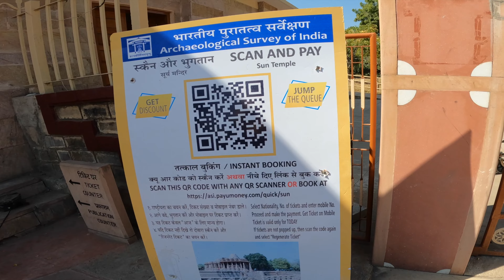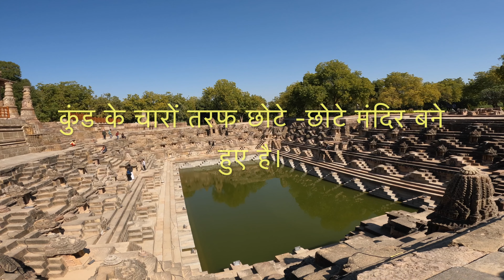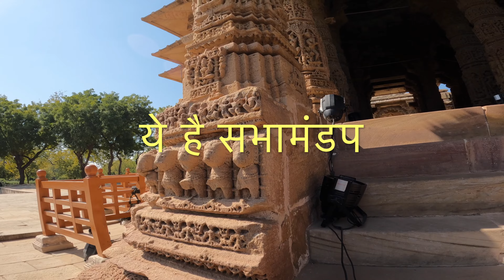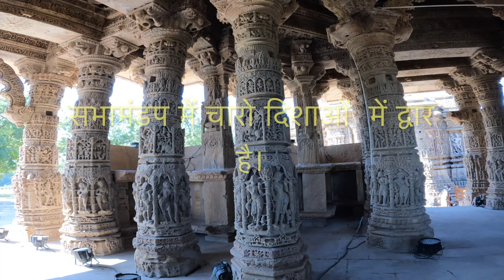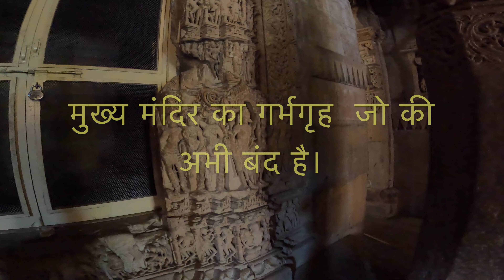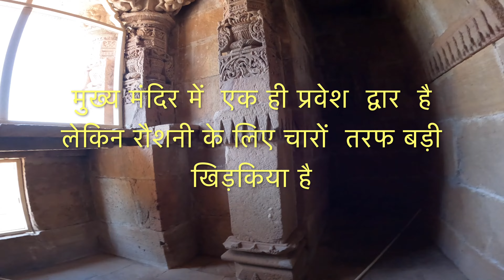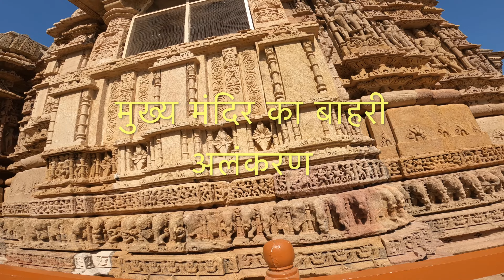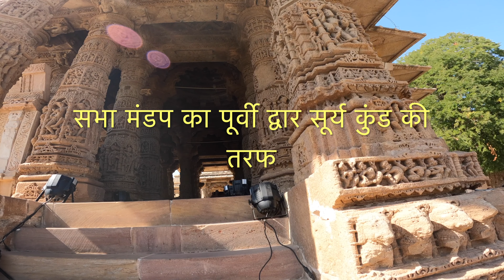मोढेरा सूर्य मंदिर || Modhera | Sun temple || Modhera Sun Temple Gujarat || Modhera surya mandir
@crazytraveller001 गुजरात  के मोढेरा का सूर्य  मंदिर - सूरज के पश्चिम  में डूबने को समर्पित है ये सूर्य  मंदिर Sun Temple
surya mandir
Gujarat tourist places
Temple of the Sun.
Famous sun temple of india
history of the ancient Modhera Sun Temple.
 Modhera Sun Temple is considered as one of the oldest sun temples in India. Modhera Sun Temple is located in a town  called Modhera, about 100 km from Ahmedabad, Gujarat. The Modhera Sun Temple is an outstanding example of India's ancient and unique craftsmanship.It is situated on the bank of the river Pushpavati. It was built after 1026-27 CE during the reign of Bhima I of the Chaulukya dynasty.The temple complex is built in Māru-Gurjara style (Chaulukya style). The temple complex has three axially aligned components; the shrine proper (garbhagriha) in a hall (gudhamandapa), the outer or assembly hall (sabhamandapa or rangamandapa) and a sacred reservoir (kunda)
Modhera dance festival-The Tourism Corporation of Gujarat organises an annual three-day dance festival known as 'Uttarardha Mahotsav' at the temple during the third week of January, following the festival of Uttarayan.